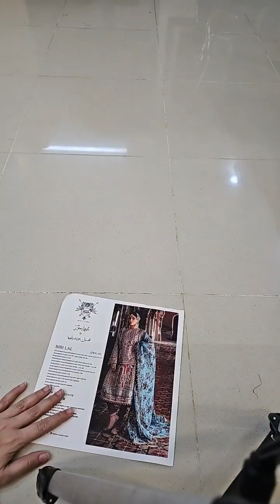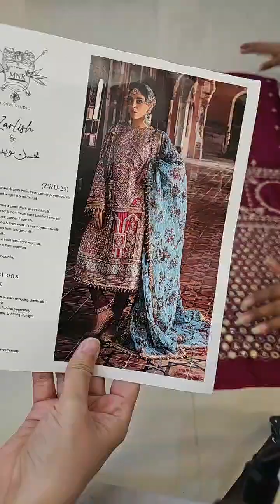Zarlish By Mohsin Naveed Ranjha Bibi Lal Talpur Dynasty Festive Collection Vol 4